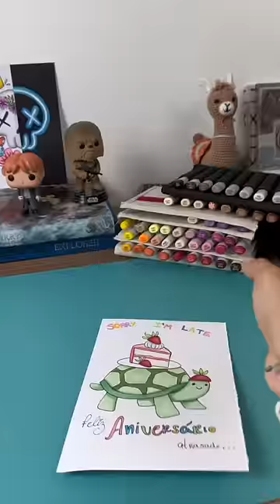Cartão de aniversário atrasado 🎁🥳